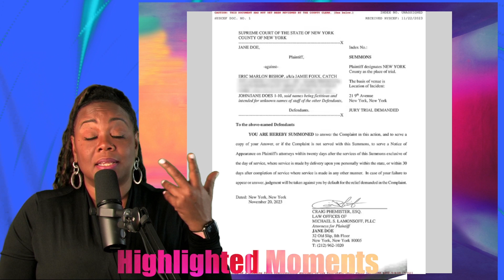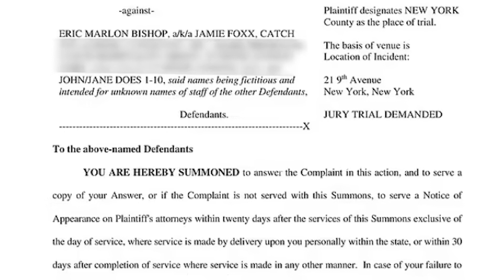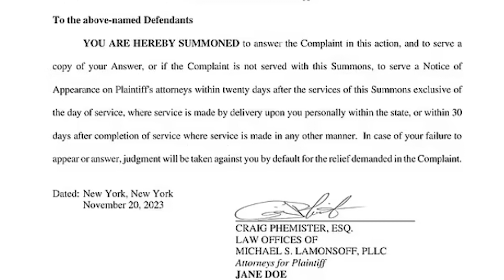Cassie Opens FLOODGATES! Diddy’s Growing List Of Accusers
Diddy's problems are piling up, now Jamie Foxx is latest Celebrity with allegations, as more powerful men are named on last day of Adult Survivors Act. Puffy is visibly STRESSED OUT ! After agreeing to payout Cassie in "Record Breaking Time" .Cassie dropped names Suge Knight, Kim Porter and others. Cassie knows all secrets & where the bodies are buried. "Hell Hath No Fury Like A Woman Scorned"Now the floodgates are open .Puffy thanked Cassie with a "Shout OUT "  last year. That exact statement is being used in the Law Suit filed against him. Bad Boy what you gonna do ? Sean Puffy Combs, P Diddy Puff Daddy Brother Love, they all have some explaining to do.  Cassie Cassandra Elizabeth Ventura also known as Cassie s ready to bring Bad Boy Entertainment down, make him Puffy pay for the 10 years she feels she’s lost . The Hip Hop community has been talking in the streets for decades about Diddy’s dirty deeds. Hip Hop’s fallen Icon will survive the loss